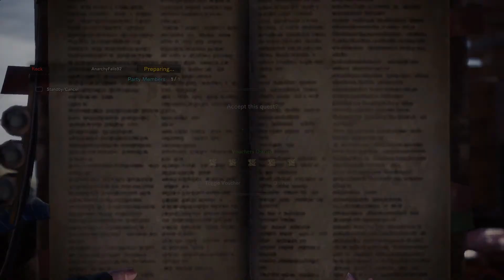Let's Play Reckless Wit Plays Monster Hunter World Part 22 [Playstation 4 Pro]